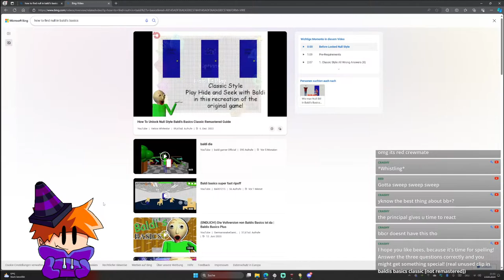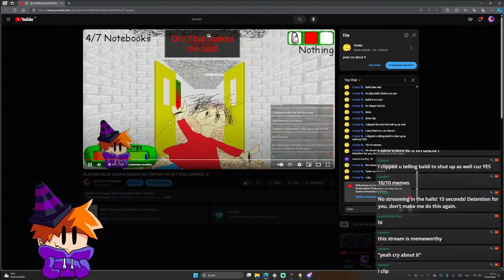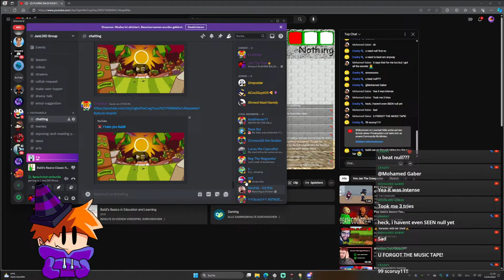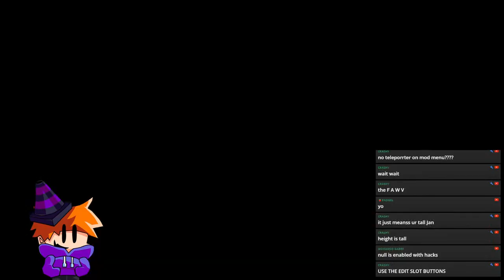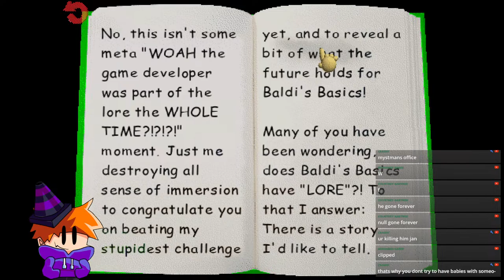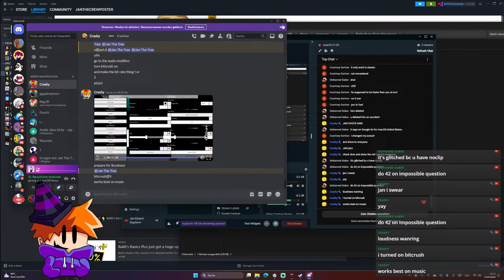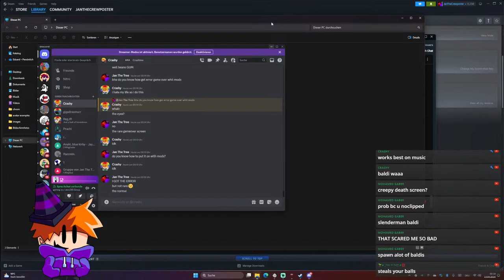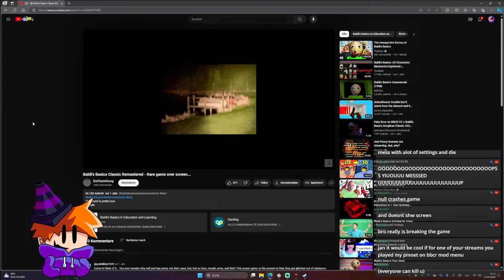PLAYING BALDI BASICS REMASTER (TRYING TO GET NULL ENDING) :D